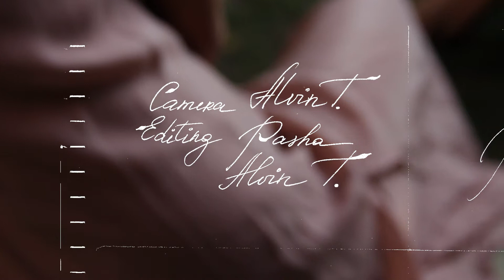Alina Pasha's Fashion Collection at the Elizabeth Street Garden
Video by HawkFinn Productions.
to learn more about our eclectic video services.